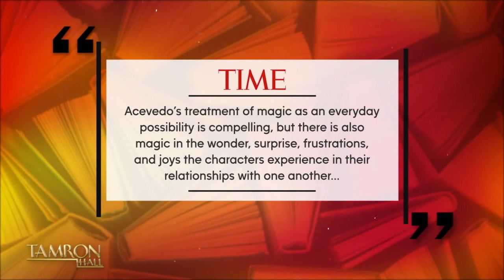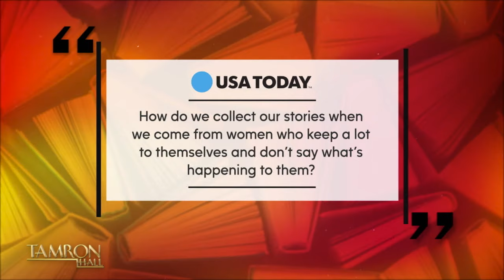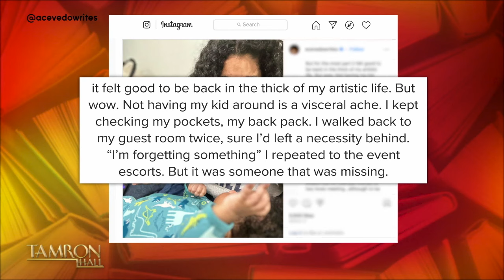Elizabeth Acevedo On the Importance of Family Bonds & Breaking Generational Curses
National Book Award-winning author and poet Elizabeth Acevedo joins our latest edition of “Let’s Get Lit.”  She tells us about her first adult novel "Family Lore” and the deep dive into family lineage. She also gets real about balancing her career and motherhood—a moment that brings Tamron to tears.